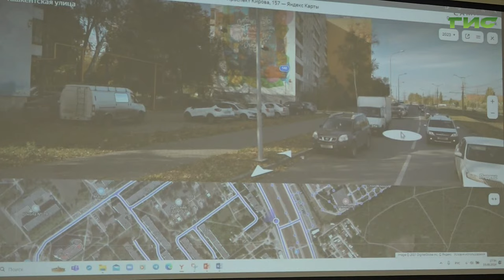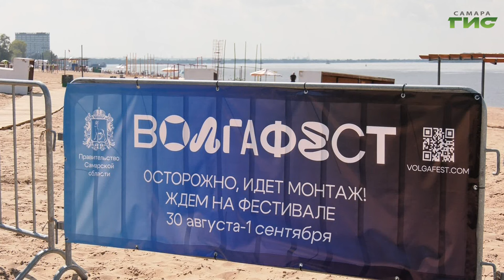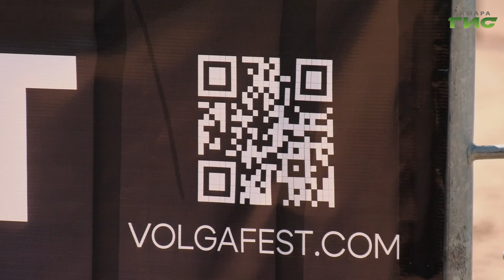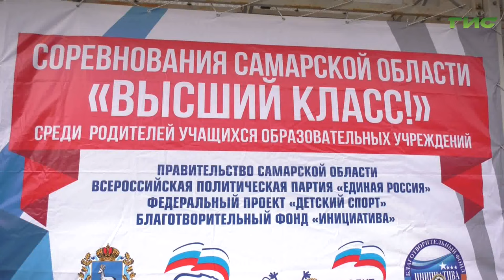"События" от 26.08.2024 (вечер)